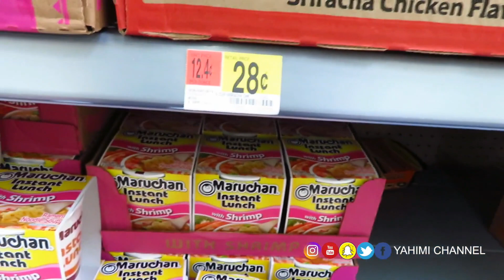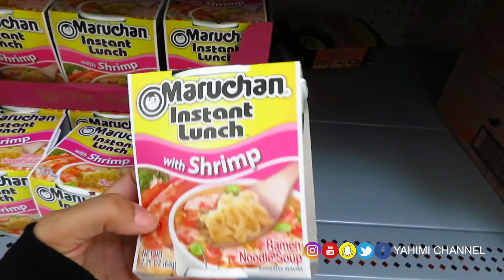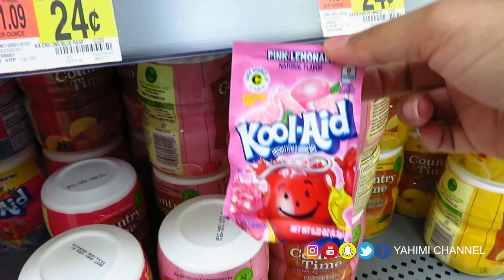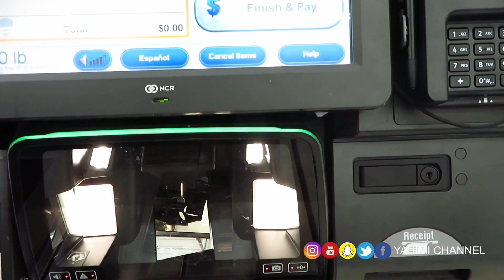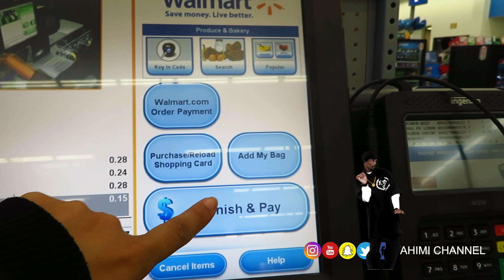COMIENDO CON 1 DOLLAR AL DÍA EN USA/ I Yahimi Rodríguez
Comiendo por 1 dollar en USA .Esto es casi un 24 HORAS .Mi gente les tengo este Reto ,vivo en USA asi que aquí comer con poco dinero es un poco imposible pero se intenta...Espero les guste y si es así no olviden darle LIKE QUE ESO ME AYUDA MUCHO..Ya estas suscrito ,si no lo estas este es momento perfecto.
LOS QUIERO..

💙Snapchat 👉🏽 YahimiChannel

MUSIC
NCS ▽ Connect with NCS